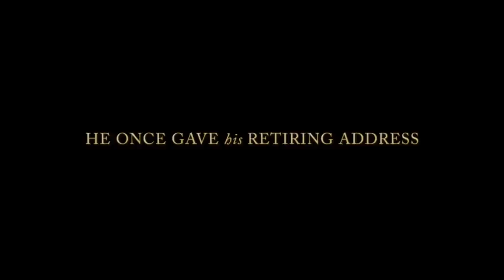Most Interesting Man- Call to Convention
Video by Wieghat Graphics